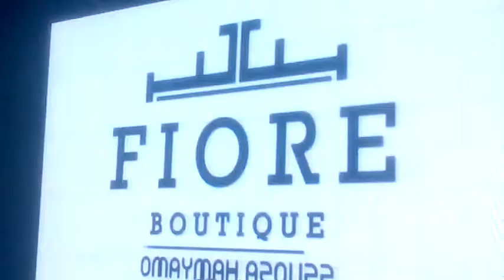نبذه من عروض المصممه السعودية العالميه اميمه عزوز فيديو ١كايرو فاشوناورد